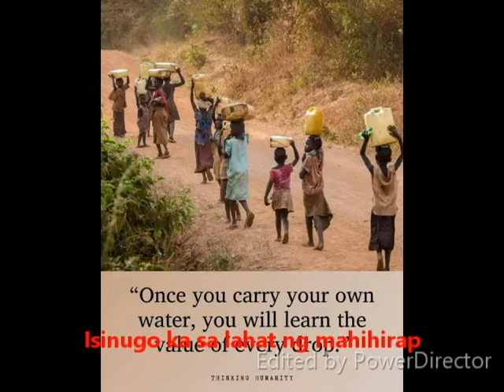Song St Eugene de Mazenod Hymn Filipino & Updated English jim omi ger dr det t jun arj nat cj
Songs Awit Kay San Eugenio Filipino Version
& St. Eugene de Mazenod Hymn Updated English Version
Lyrics by Fr. Jaime Del Rosario, OMI, Music Gerry De Leon
Filipino Voice Det Tecson; English Voices Fr. Jun Dela Cruz, OMI
Nathaniel Adame, Arjay Agpoon, Carl James Oliveros